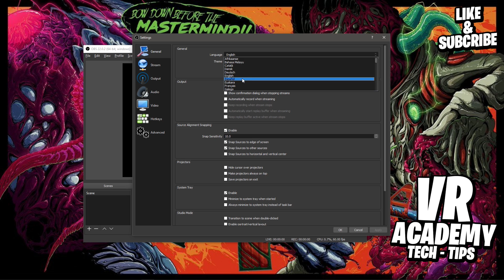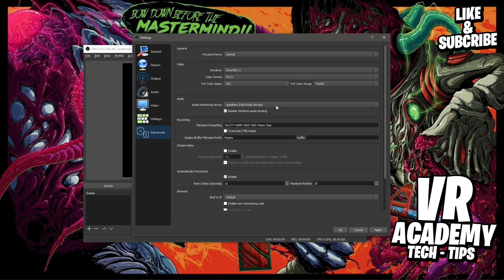HƯỚNG DẪN SETTING OBS KHÔNG LAG 2019 | VR ACADEMY